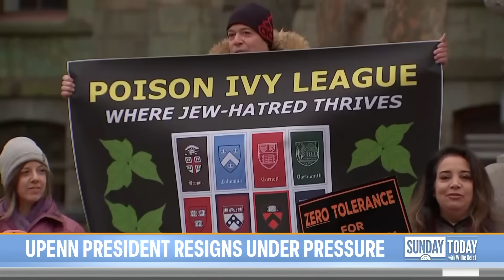UPenn president resigns after panned testimony on antisemitism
Liz Magill, the president of the University of Pennsylvania, has resigned under pressure after her comments at a hearing on Capitol Hill about antisemitism on college campuses received major backlash. NBC’s George Solis reports for Sunday TODAY.